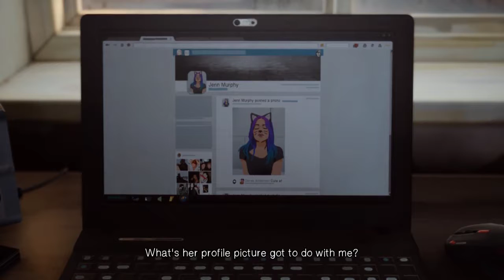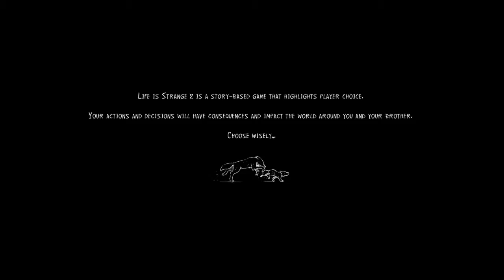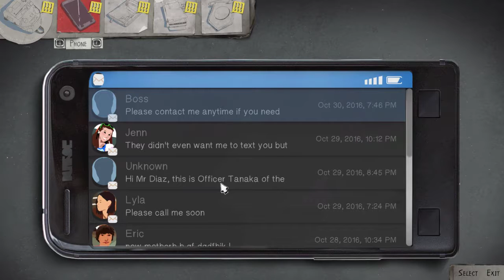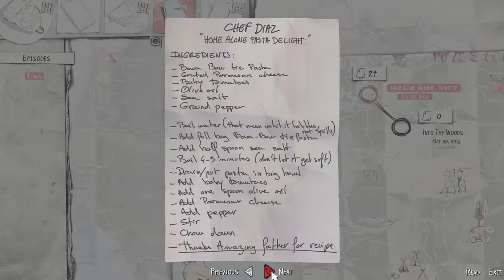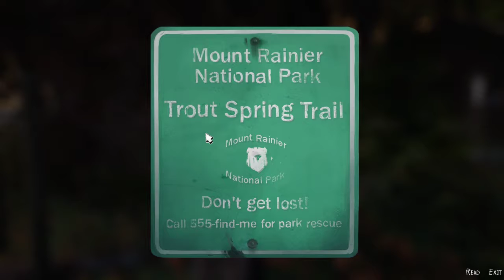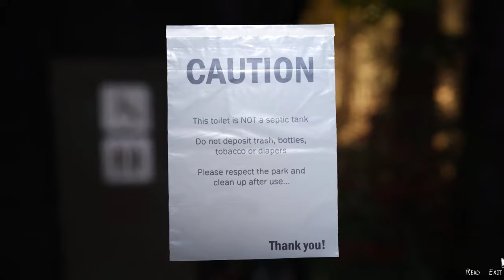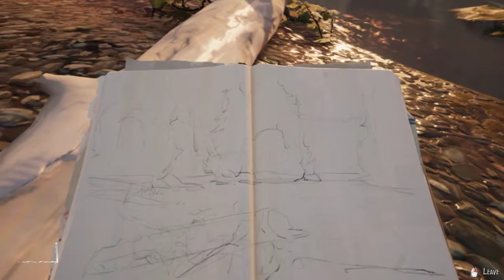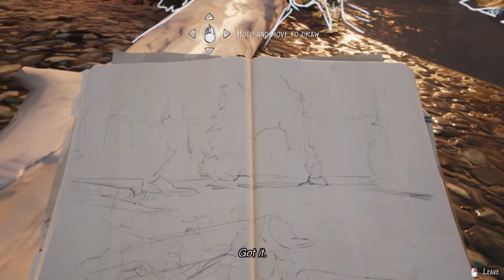Life is Strange 2 Part 2 What in the literal hell just happened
Well we learn a very valuable life lesson I don't quite agree with in this part of life is strange 2!